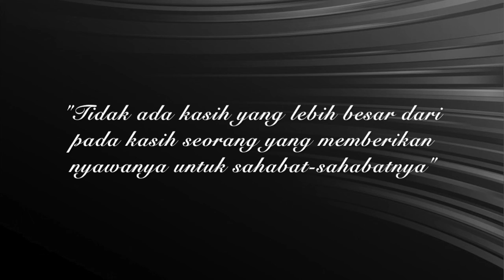Doa Kami | Raissa Sianipar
Doa Kami untuk Indonesia
Original Artist:  Sidney Mohede

Vocal: Raissa Sianipar
In memory of  Brigadir Yosua Hutabarat

CANADA 2022